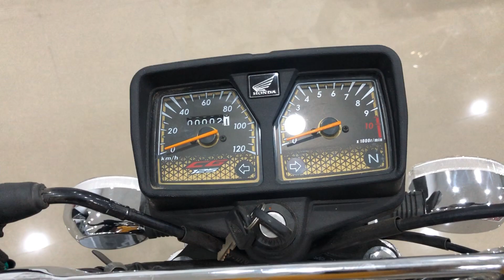CG 125 CHROME EDITION 2024 MODEL VS CG 125 GOLD EDITION 2024 MODEL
Atlas honda launch new bikes cg 125 chromed edition and cg 125 gold edition
With beautiful graphics.